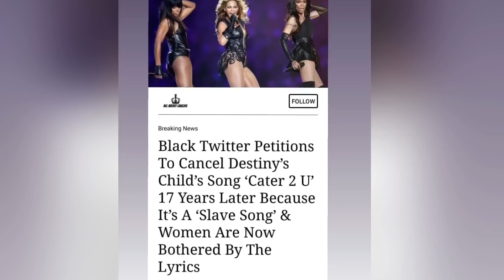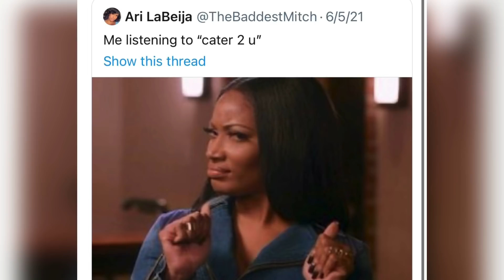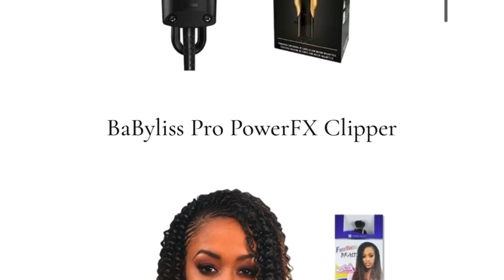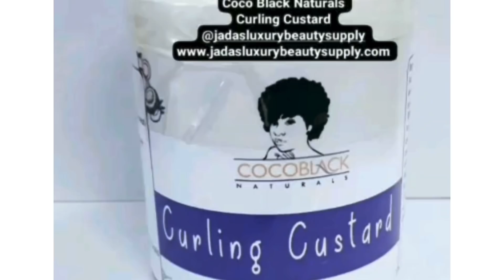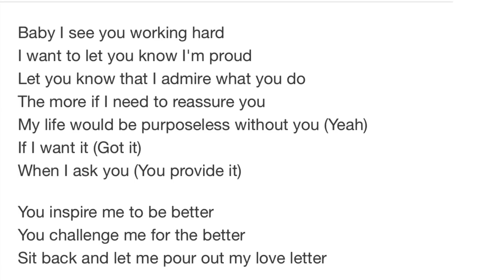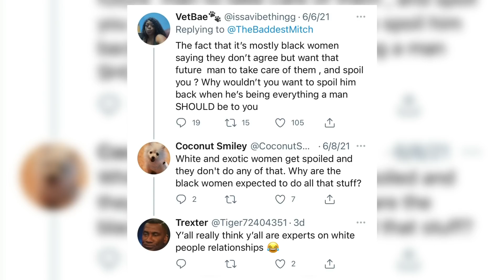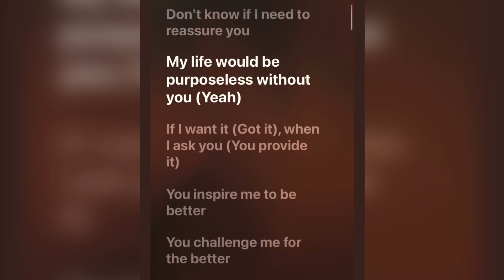We’re NOT Canceling “Cater 2 U” But We’re NOT Catering To Dusties Either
Shop Black Owned 🛍

Code: ELOHO

📍Located: 488 Hempstead Tpke
Elmont, NY 11003 USA